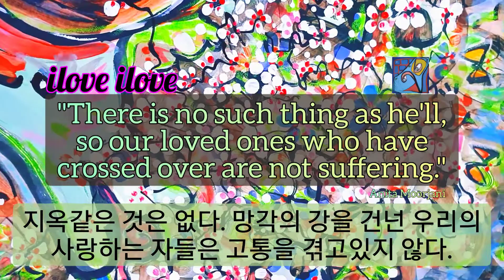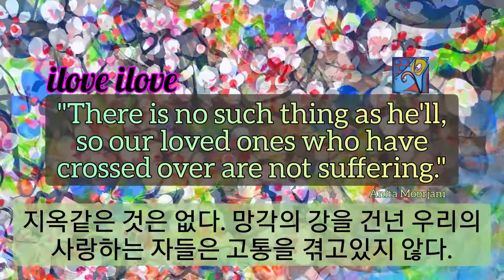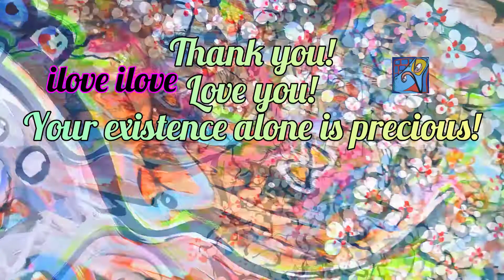1min art meditation, video art, healing art, flower painting, abstract art by sj.kim